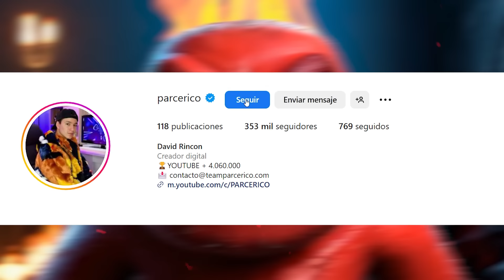¡FURIA.exe le TOMA FOTOS a MI NOVIA BAÑANDOSE!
♣  ♥ ¡Familia de Parceritos y Parceritas nunca pensé que furia.exe hiciera lo que hizo la mañana de hoy, lo encontre en el baño tomándole FOTOS a mi novia mientras ella se bañaba!!